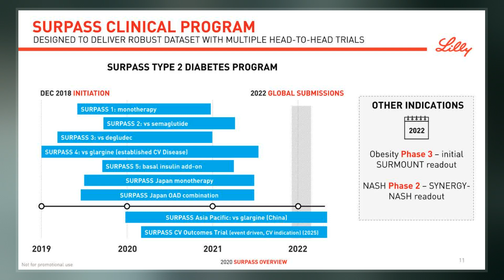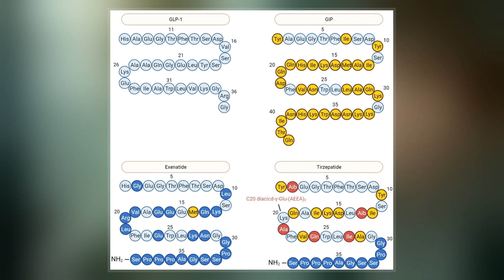Tirzepatide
Tirzepatide, sold under the brand name Mounjaro, is a medication used for the treatment of type 2 diabetes. Tirzepatide is given by subcutaneous injection. Common side effects may include nausea, vomiting, diarrhea, decreased appetite, constipation, upper abdominal discomfort and abdominal pain.